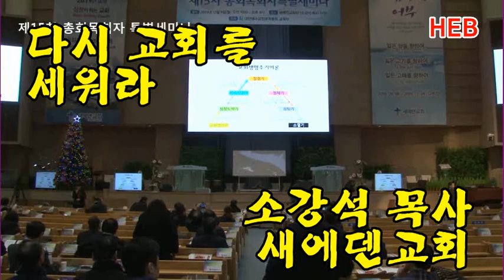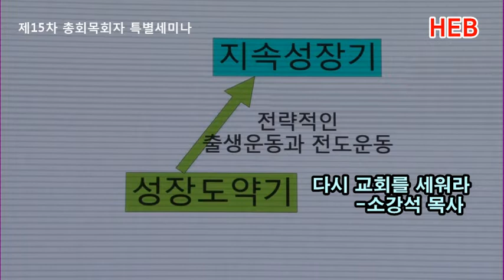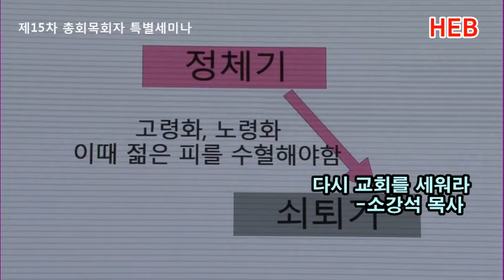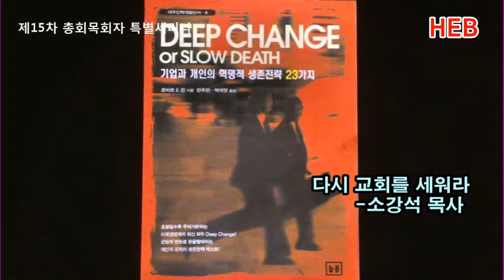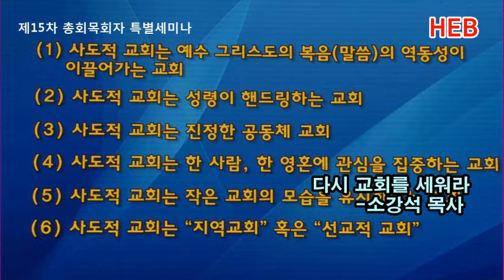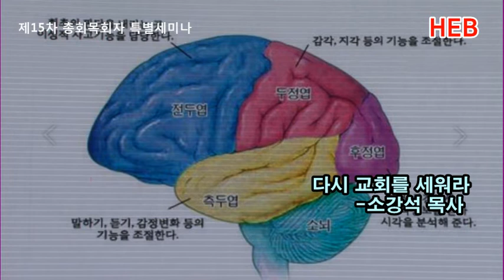HEB방송 -소강석 목사 특별세미나 "다시 교회를 세워라"/제15차 총회목회특별세미나(새에덴교회/191209)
소강석 목사 특별세미나 "다시 교회를 세워라"/제15차 총회목회특별세미나(새에덴교회/191209)